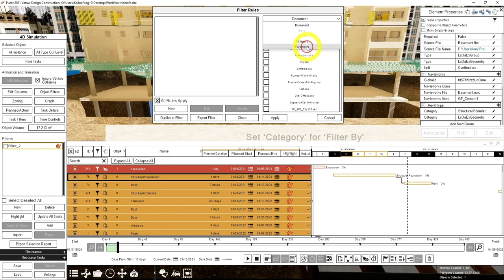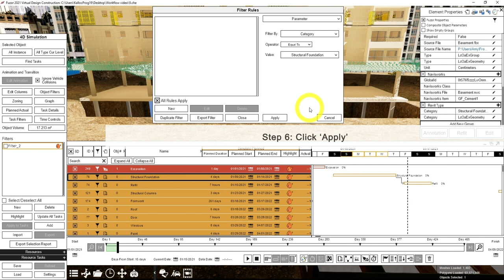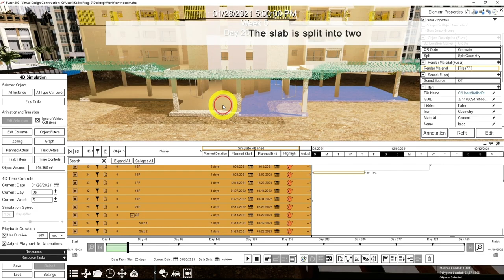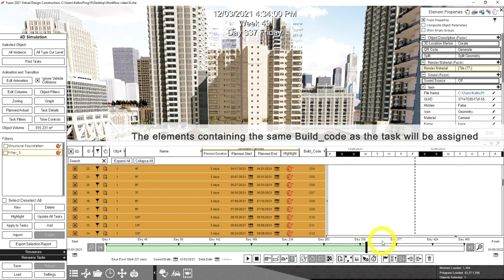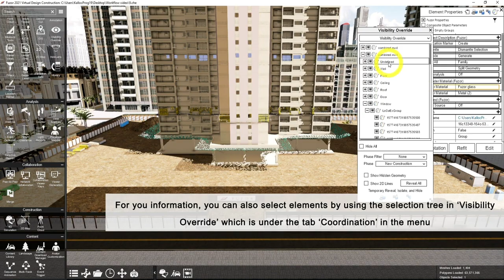11. Add Objects to Tasks Using Different Selection Methods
This video shows you how to add objects to tasks by using different selection methods.

What you will learn from this video:
Objective 1: Show a demolish animation
00:07   Add a single element to a selected task
00:16   Change task type from construction task to demolish task

Objective 2: Use filter to assign the structural foundations to the task
00:37   Use object filter to assign the structural foundations to the selected task

Objective 3: Add the excavated ground to the task 'Refill' to have the construction animation
01:30   Add an element which is already added to one task to another task

Objective 4: Adjust the simulation speed
01:54   Adjust the simulation speed of the 4D simulation

Objective 5: Split the slab and assign the slabs to tasks to have a construction animation
02:29   Split the slab into two parts
02:54   Add the slabs to different tasks

Objective 6: Auto-assign elements to tasks by using their Build_Code
03:09   Use Object Filter to auto-assign elements to tasks by using the Build_Code

Objective 7: Assign the windows to the tasks
04:06   Use 'All Instance' / 'All Type Cur Level' to select elements and add them to a task
04:25   Use Selection Tree to select elements